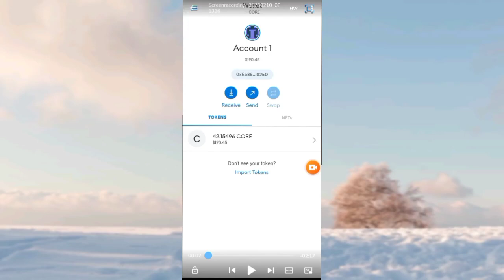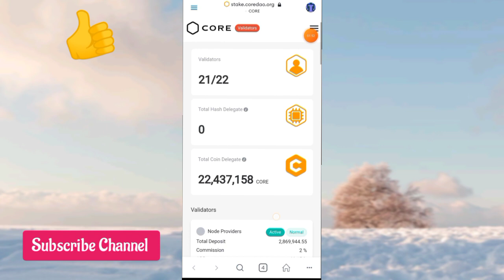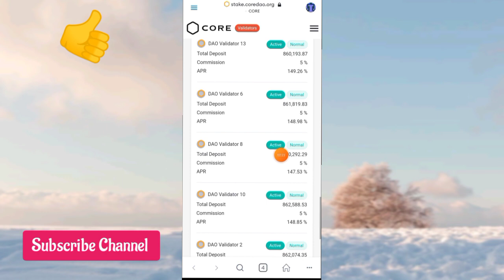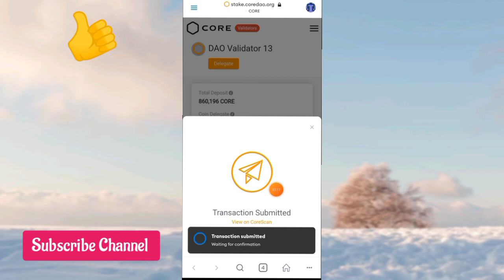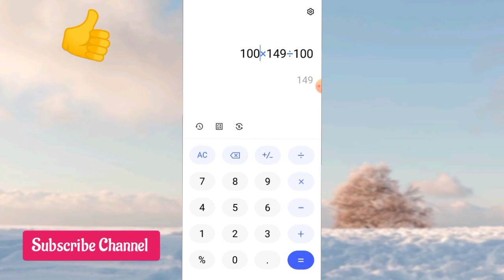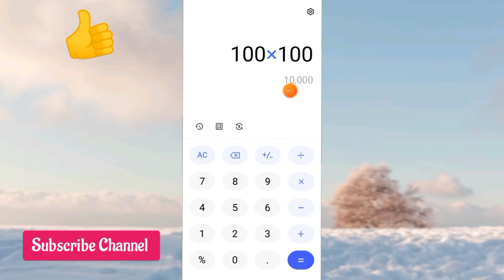🎉Earn UpTo 7000 Core || How To Stake Core Coin In Metamask || Core Dao Staking Full Guide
Tittle : Earn UpTo 7000 Core || How To Stake Core Coin In Metamask || Core Dao Staking Full Guide || core staking kaise kare || core dao staking

(( Related search Terms )):

how to stake core coin
core dao staking
core coin staking kaise kare
core staking
core core staking method
Satoshi core dao staking
core coin real listing price today
Satoshi core dao real price today
Satoshi core price
core dao listing today
core dao price today
core dao withdrawal in trust wallet
how to add core coin in trust wallet
core dao trust wallet
core coin trust wallet
core in trust wallet
core coin withdraw in trust wallet
how to add core dao in trust wallet
core dao withdraw in trust wallet
core withdrawal in trust wallet
core dao Binance price
core dao today
satoshi core coin
Satoshi core coin price
core Binance listing
core coin real price
core dao real listing price
core coin staking
earn 100 core coin daily
earn 10 core Daily
core dex shadow swap
shadow swap core dex
core coin price in INR
core coin price in PKR
core coin price in usd
core coin price in dollars
core coin new listings
core coin sun crypto listing
core dao suncrypto listing
core coin binance listing
core dao Binance listing
core coin
core dao
core coin latest
core coin price
core dao latest update
core coin latest news today
core coin new update today
core next Bitcoin
Satoshi core
core mining
satoshi btc mining
core satoshi
mine one btc daily
Satoshi core mining
currency
cryptocurrency
coin
market
Bitcoin
Bitcoin mining app 2023
New mining app for android
mobile mining app withdrawal
Latest mobile mining app 2023
Sky crypto